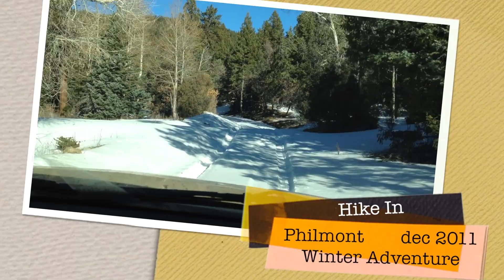Hike In • Philmont Winter Adventure 2011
Crew 157 experienced the Philmont Winter Adventure in December 2011. Enjoy the video of our hike into the backcountry.